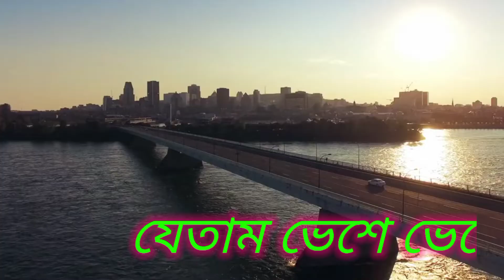দয়ার নবী আছেন শুইয়া মদিনার ঐ দেশে| Doyar Nobi Achen Suiya | New Islamic Song | Gojol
doyar nobi achen suye

মন শীতল করা নাতে রাসুল ৷৷ দয়ার Doyar nobi achen shuye II কিরাবুদ্দিন
নবী আছেন শুয়ে মদিনার ঐ দেশে ৷